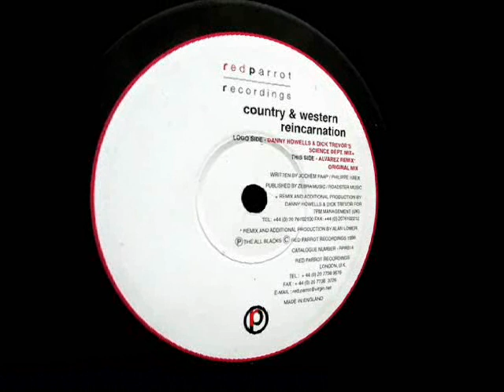Counry & Western - Reincarnation (Danny Howells & Dick Trevor's Science Dept. Mix)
Counry & Western - Reincarnation (Danny Howells & Dick Trevor's Science Dept. Mix) (Red Parrott Recordings) (RPR014) Written & Produced by Jochem Paap & Phillipe Haex ,Remix by Danny Howells & Dick Trevor ,Progressive Trance ,1999